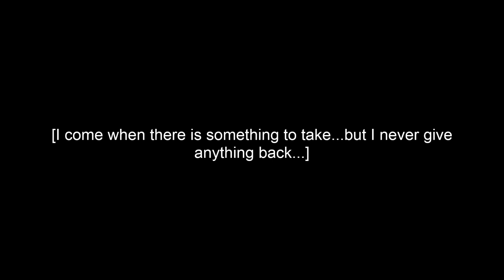PARASITES - Little plays The Cat Lady [Ep 2.]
Immortality...for killing people...FUCK YEAH!! That's a sweet deal! Alright guys...let's go kill us some parasites...HOOAH!!

MUSICS: Sleepyhead (Cover) - Emil and Friends

Got a game that you wanna see me play?